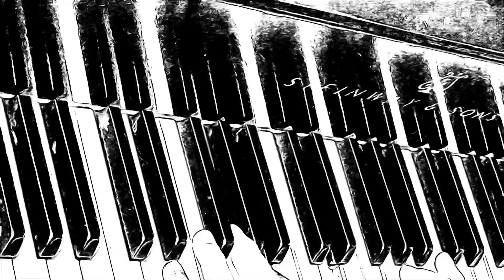Silent Tree (James Michael Stevens) Barb